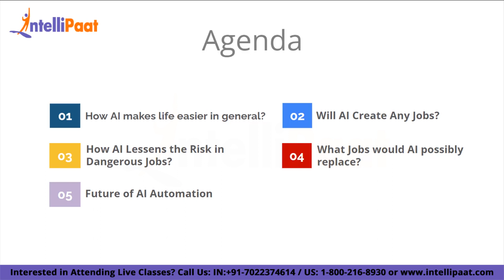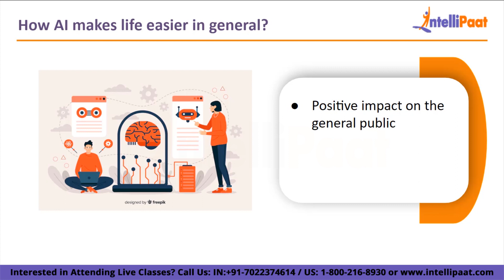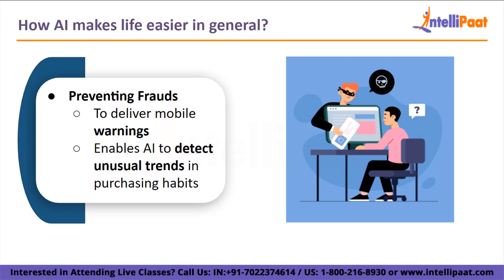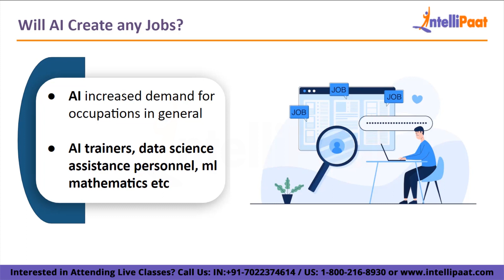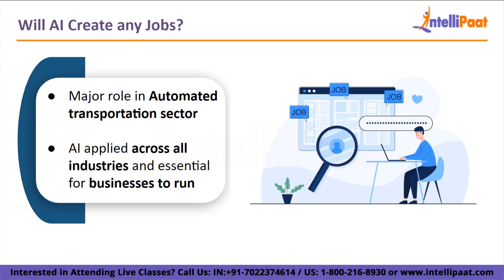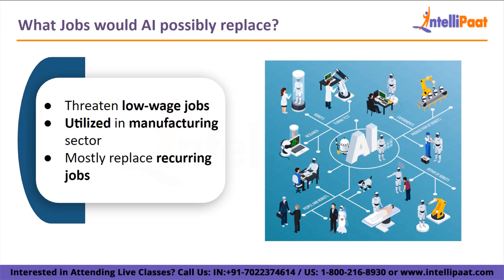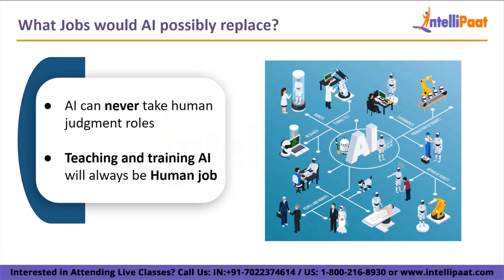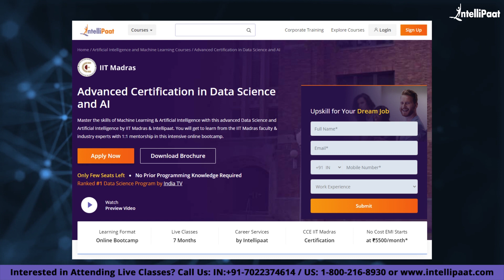How AI will Change the World | Future of AI Automation | Artificial Intelligence | Intellipaat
In this "How AI will change the World?" video, we delve into the world of artificial intelligence (AI) and explore the incredible ways it will transform our world in the near future.

As AI continues to evolve at an unprecedented pace, it is revolutionizing various industries and reshaping the way we live, work, and interact. In this video, we discuss the groundbreaking advancements in AI technology and the profound impact they will have on society.

From self-driving cars and virtual assistants to personalized healthcare and intelligent robots, the potential of AI is limitless. We delve into the practical applications of AI in different sectors, such as healthcare, transportation, finance, education, and entertainment, and showcase how it will bring unprecedented efficiencies, convenience, and innovation to our daily lives.

But AI also raises important ethical and societal questions, and we explore the potential challenges and concerns associated with the widespread adoption of AI. We discuss issues related to privacy, bias, job displacement, and the ethical implications of AI decision-making.

Our video features interviews with leading experts in the field of AI who share their insights and predictions about the future of AI. We also highlight real-world examples of how AI is already making a difference in various industries and communities around the world.

Whether you are an AI enthusiast, a technology professional, or simply curious about the future, this video offers a fascinating glimpse into the transformative power of AI and its implications for the world we live in.

Don't miss out on this eye-opening exploration of how AI will change the world.

Intellipaat is a global online professional training provider. We offer some of the most updated, industry-designed certification training programs, including studies in Big Data, Data Science, Artificial Intelligence, and 150 other top-trending technologies.

🔵 Intellipaat Edge
1. 24*7 Lifetime Access & Support
2. Flexible Class Schedule
3. Job Assistance
4. Mentors with +14 yrs
5. Industry-Oriented Courseware
6. Life time free Course Upgrade